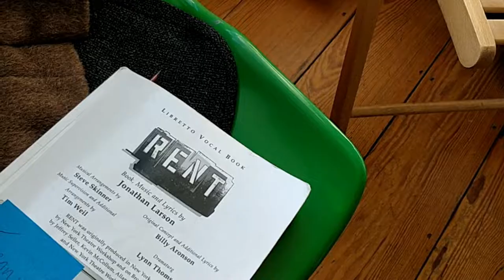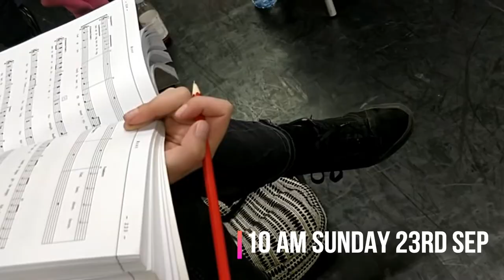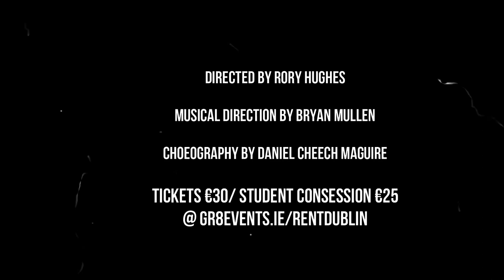RENT THE MUSICAL/ WEEK ONE!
OPEN ME!

HELLO WORLD!
I am working on another project, my third one this year, and it happens to be RENT THE MUSICAL! We're bringing Broadway to Ireland with a professional production of the award-winning musical. I am so excited (I don't know if you can tell from the video) to be part of this project!

Here are some adventures from Week one!

              & Various Rent the Musical songs by the cast